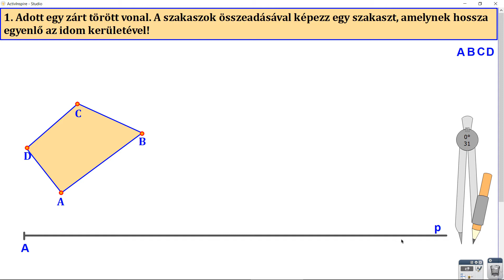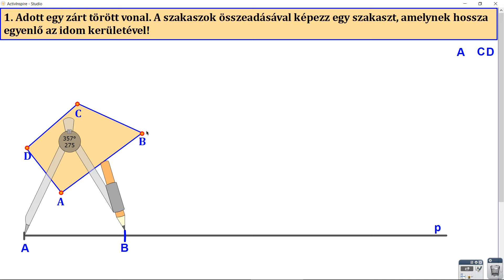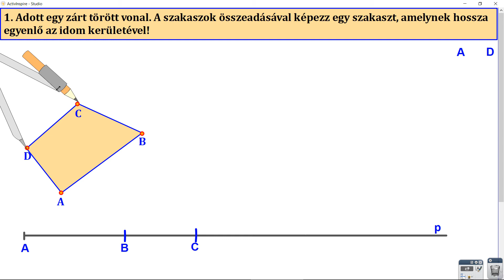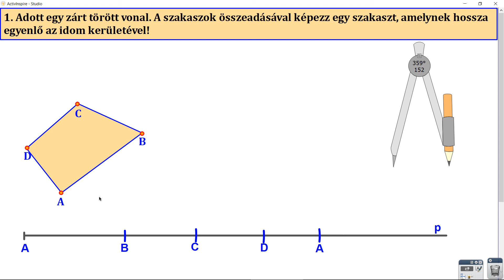ALAKZAT KERÜLETE – SZAKASZOK ÁTVITELE, ÖSSZEADÁSA (1. FELADAT)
Ebben a leckében egy feladatot oldunk meg, melyben a szakaszok átvitelét, összeadását gyakoroljuk.
Adott egy zárt törött vonal. A szakaszok összeadásával képezz egy szakaszt, amelynek hossza egyenlő az idom kerületével!